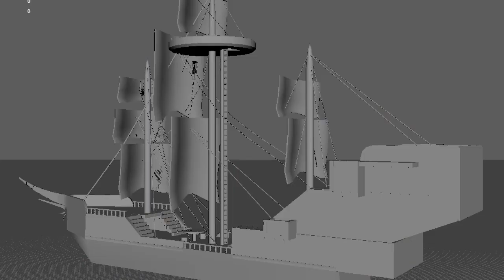Pokémon themed pirate ship - blockout to render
another piece of my final portfolio piece.